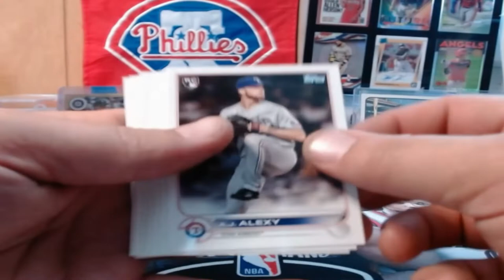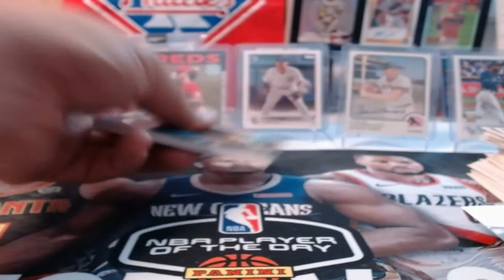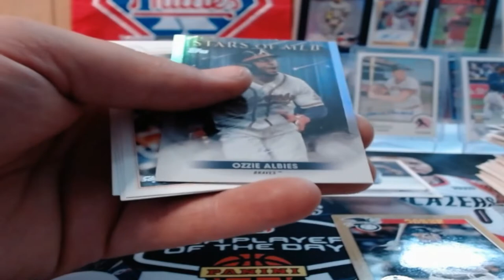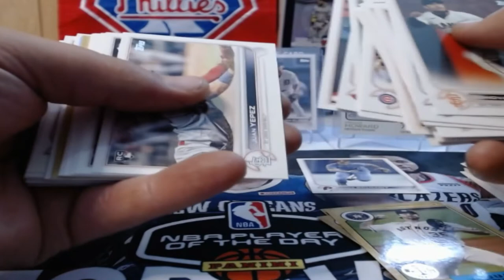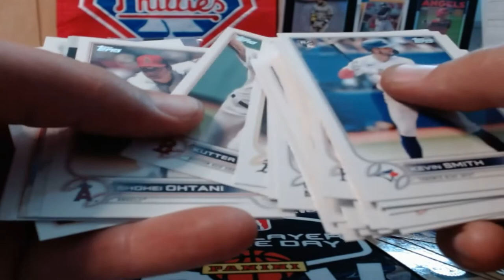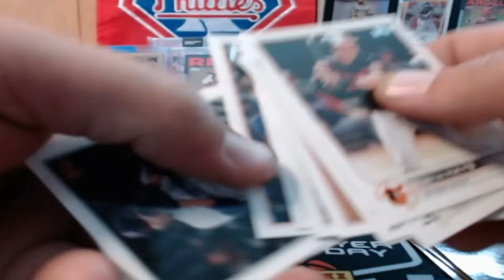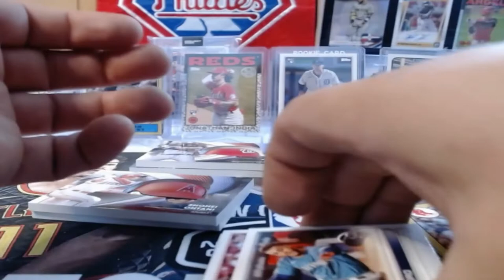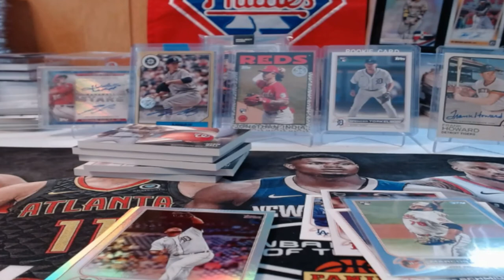5-2022 Seies 2 Blasters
*Ebay Store: